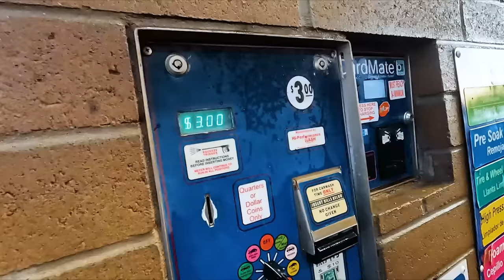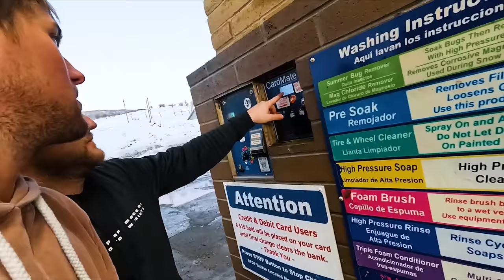Run Away Snowmobile!!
Our Address:
Larson Farms